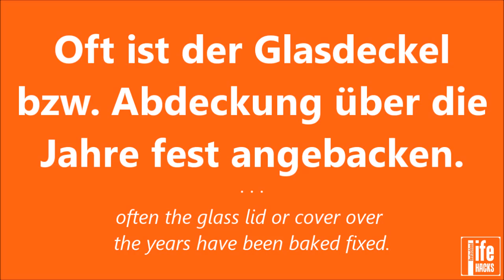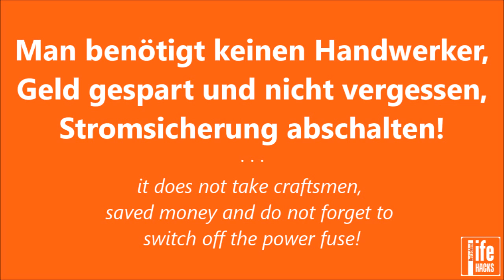Backofen Glühbirne wechseln | Lampe tauschen - bei festsitzendem Glas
So wechselt man selber die Birne / Licht bzw. Lampe im Backofen, auch bei festsitzendem Glas oder die Abdeckung vom Glasdeckel über die Jahre angebacken ist. Ein Latexhandschuh hilft, wenn beim Backofen das Glas fest sitzt. Durch den Gummihandschuh hat man mehr Gripp und braucht weniger Kraft. Für einige Hersteller gibt es auch eine Montagehilfe als Werkzeug.

Montagehilfe für Neff, Bosch & Siemens

0:09 Glühbirne glas sitzt fest
0:26 Glühbirne mit Gummihandschuhe lösen
0:56 Neue Backofenlampe funktioniert